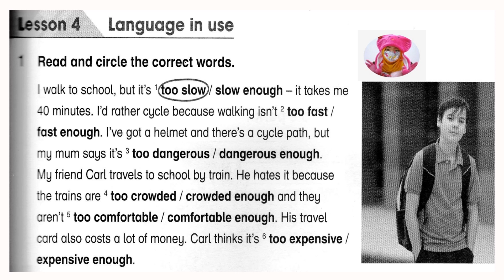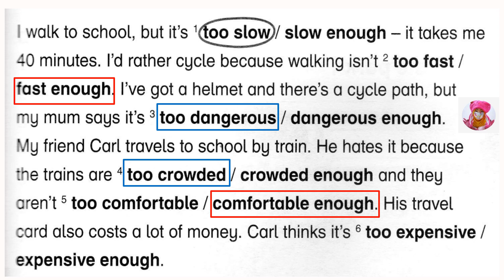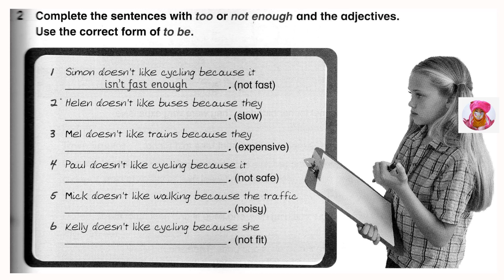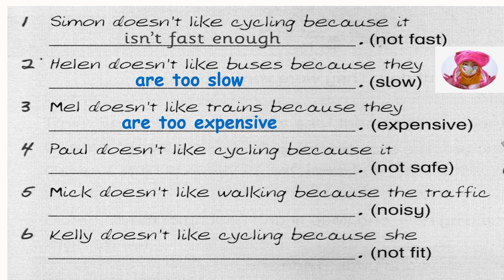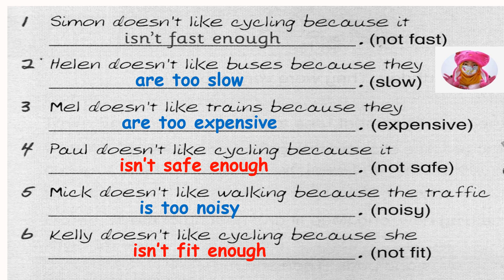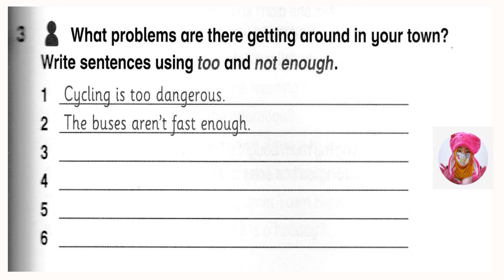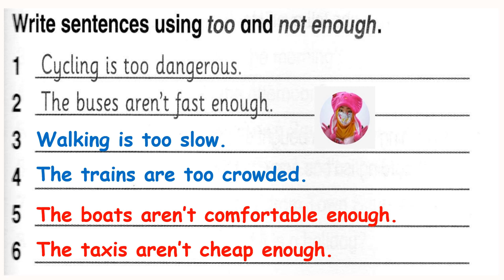Year 6 Academy Stars Workbook Answer Page 51 | Unit 5 Getting Around | Lesson 4 Language In Use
Year 6 Academy Stars Workbook :
▶️Page 51
▶️Exercise & Answer

Credit to :
Publisher/Macmillan/ Education Ministry of Education
刘老师